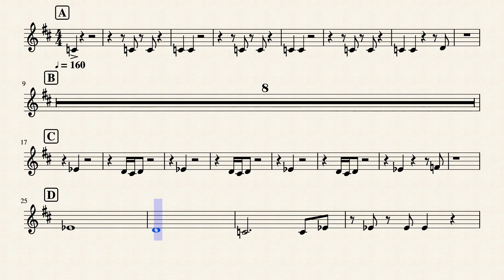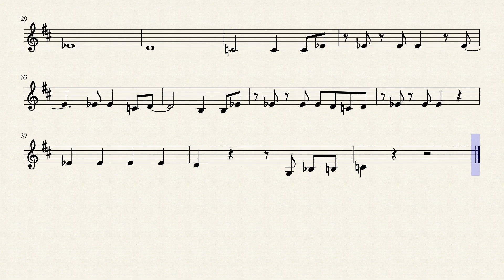Runaway Baby Trombone by Bruno Mars